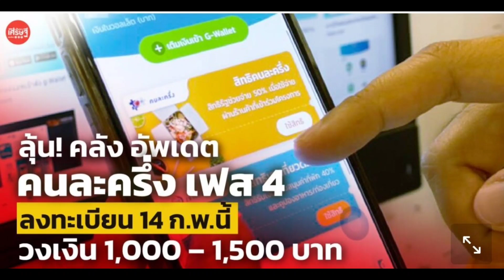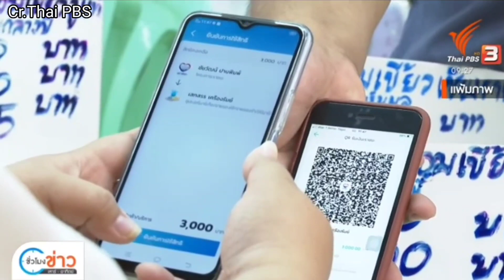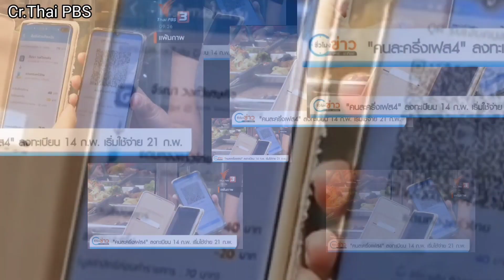7เหตุผล ทำไมอนุมัติ "คนละครึ่งเฟส4" เร็วขึ้น ?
วันนี้มาดูกันว่า 7 เหตุผลทำไมรัฐบาลอนุมัติ คนละครึ่งเฟส 4 เร็วขึ้น ไปดูกันเลยครับ